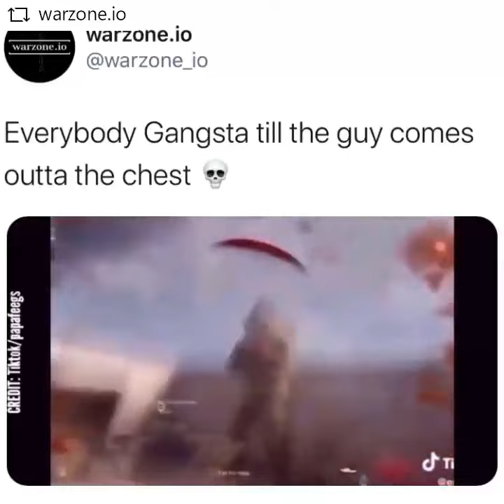Everybody Gangsta till the guy comes outta the chest 😂💀